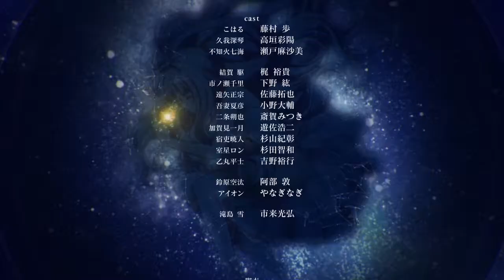Норн9: Норн + Нонет : эпизод 2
Недалекое будущее. Ученик начальной школы Сората Сузухара, который живет в период Хэйсэй, во время прослушивания одной из своих любимых композиций, внезапно переносится в совсем незнакомое ему место. Из-за временного деформирования в пространстве он попадает в место, которое выглядит точь-в-точь, как один из городов периодов Мэйдзи и Тайсё, о которых Сората читал лишь в своих учебниках. Недолго плутая в загадочном мире, он встречает трех девушек и девятерых парней, к которым, как ни странно, сразу же присоединяется в их путешествии на борту необычного корабля под названием «Норн», который имеет форму гигантского шара и парит в небесах, словно ангел.